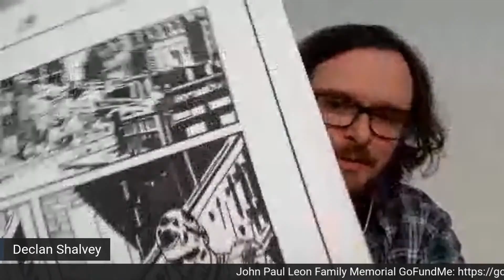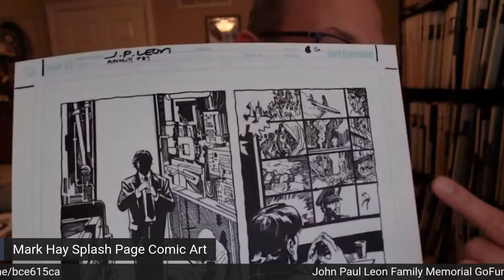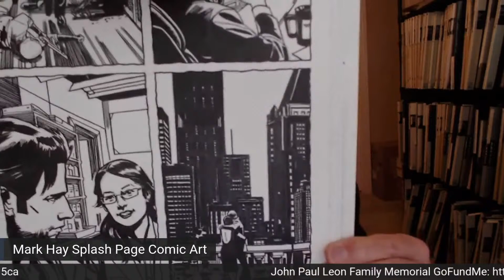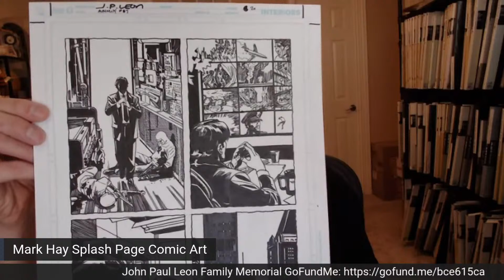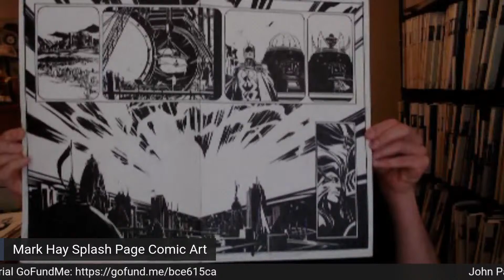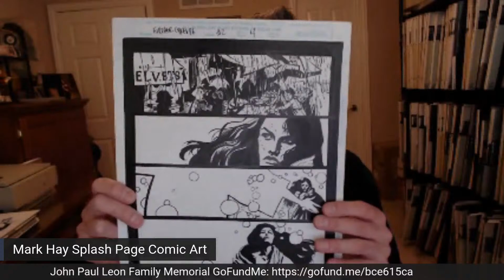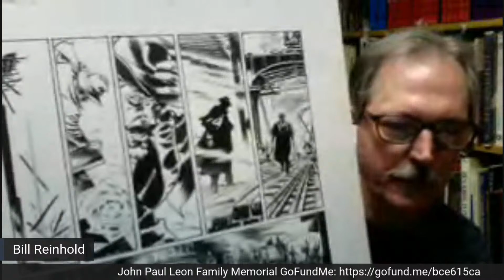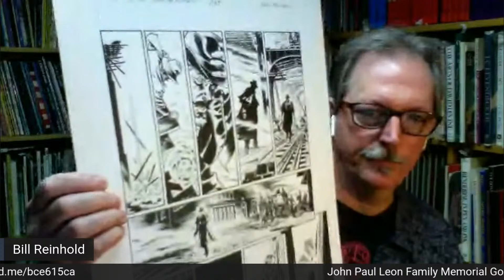Comic Art LIVE Spring 2021 Panel - John Paul Leon Tribute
Moderated by WordBalloon's John Siuntres, we'll celebrate the life and works of comic creator John Paul Leon. During the tribute we'll have comics guests Tom King, Bill Reinhold, Declan Shalvey, Charlie Adlard, Lee Bermejo, jock and Mark Hay. Artists from Splashpageart.com including Charlie, Lee, Jock, Sean Phillips, and Francisco Paronzini will have art for sale in Mark's booth whose sales will benefit the GoFundMe that was set up for JPL's family by Tommy Lee Edwards.